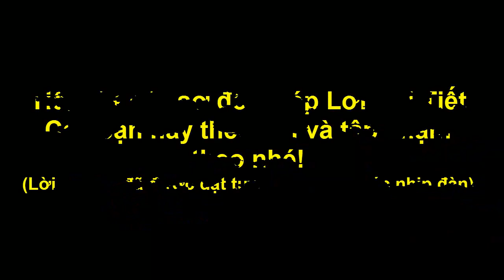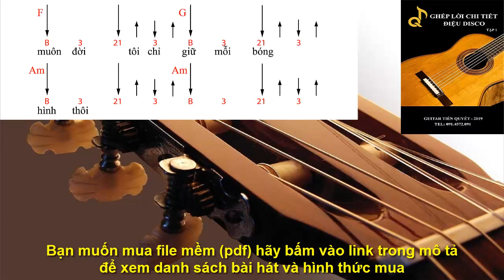Hướng Dẫn Guitar - HOA BẰNG LĂNG - Điệu Slow Surf